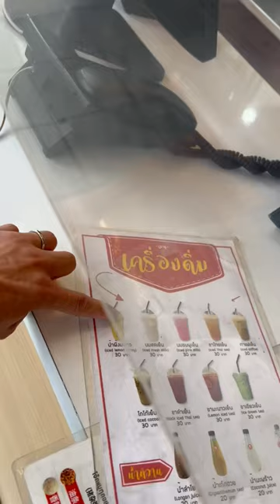66Pork Ball Porridge😋streetfood